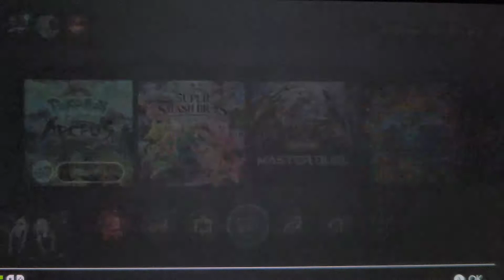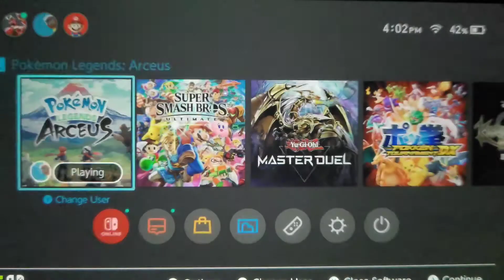Please don't explode, Lord Electrode- Pokemon Legends Arceus Episode 29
Quelling a lord is easy so long as you don't get blown up.
Back with another Boss battle episode this time around. Hopefully it's not as difficult as the last one.